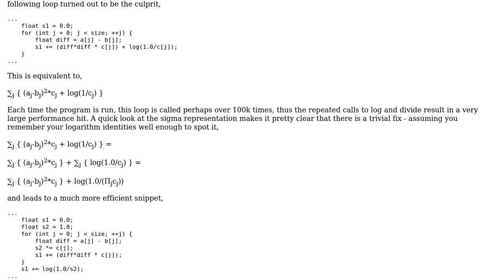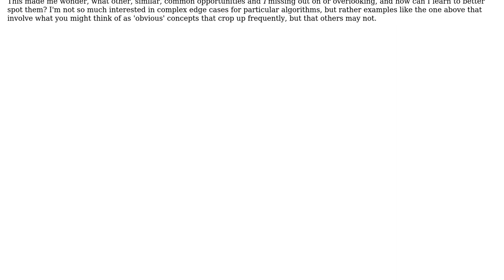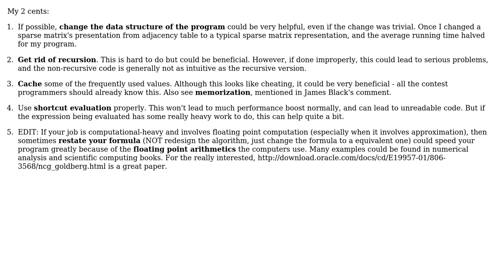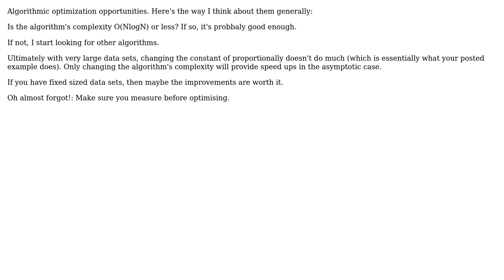What are some common algorithm optimization opportunities - mathematical or otherwise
Software Engineering: What are some common algorithm optimization opportunities - mathematical or otherwise

With thanks & praise to God, and with thanks to the many people who have made this project possible! | Content (except music & images) licensed under CC BY-SA | Music | Images & others | With thanks to user zw324 user xhs7is82wl user Mitch Wheat user Ira Baxter user Ben Jackson and the Stack Exchange Network Trademarks are property of their respective owners. You are responsible for your own actions.